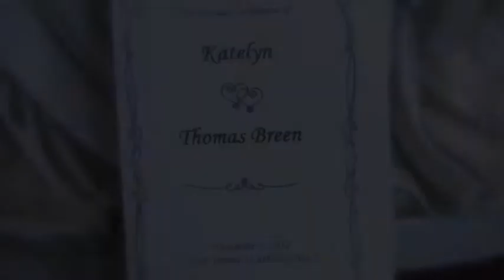St. Jerome & Emerald Room in Philadelphia Katelyn & Thomas